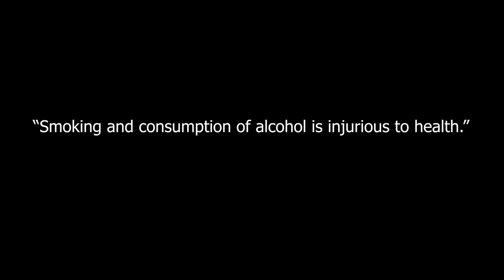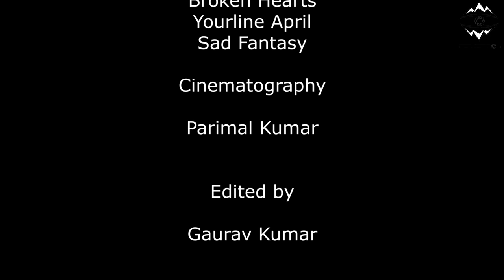Loser | Perception IIT Mandi | Short Film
Work hard, fail and quit, or travel the wrong path and ruin your life. Who's the real loser???

This is a short film made by Perception, the filmamking community of IIT Mandi.